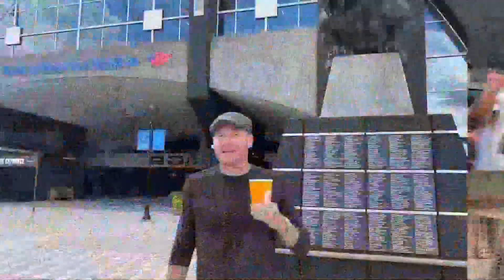Mike Polk Jr. gives his take on the Cleveland Browns' season-opening win vs. the Carolina Panthers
The Cleveland Browns beat the Carolina Panthers for their first season-opening victory since 2004. Mike Polk Jr. gives his take on the start of the Cade York era in Cleveland.